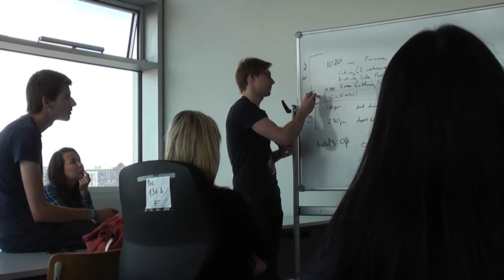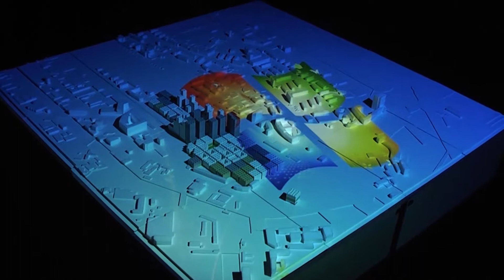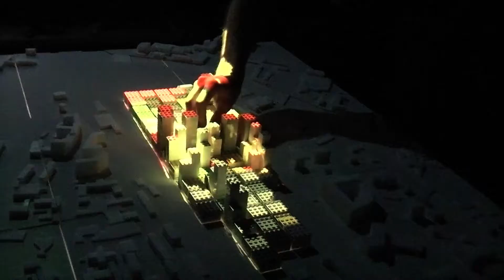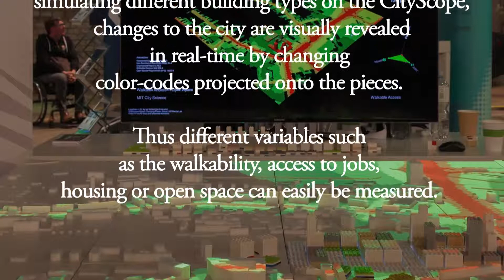Workshop des CityScienceLabs: Hamburgs erstes CityScope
Als Teil der Kooperation zwischen dem Masschusetts Institute of Technology (MIT) und der HCU Hamburg wurde das erste städtebauliche Modell dieser Art in einer interdisziplinären studentischen Werkstatt mit Lego-Steinen sowie traditionellen Materialien gebaut. Auf einer Fläche von mehr als 2 qm zeigt das Modell Teile von Hamburg-Rothenburgsort, die derzeit im Fokus der zukünftigen Stadtentwicklung stehen. Durch die Platzierung von optisch markierten Lego-Steinen, die verschiedene Bautypen auf dem CityScope simulieren, werden Veränderungen in der Stadt visuell in Echtzeit durch die Veränderung der auf die Stücke projizierten Farbcodes aufgezeigt. So können verschiedene Variablen wie die Gehfähigkeit, Zugang zu Arbeitsplätzen, Wohnhäuser und öffentlicher Raum leicht gemessen werden.